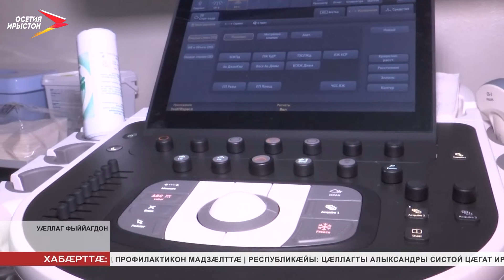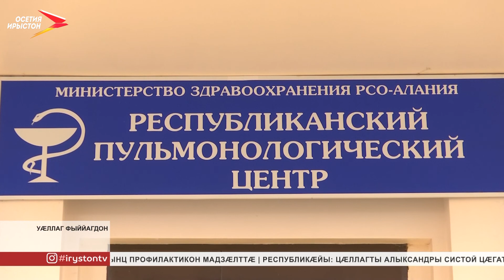Республикон пульмонологон центры сæвæрдтой ног медицион ифтонггæрзтæ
Æрæджы дæр ма Пульмонологон центры дохтыртæ хъуыды дæр нæ акодтаиккой, тагъд рæстæджы ахæм ифтонггæрзтæй кæй архайдзысты. Ног, нырыккон, сæйрагдæр та — æдас. Ацы рентген-аппарат, зæгъæм, уымæй хицæн кæны, æмæ йын йæ тынтæ саразæн ис æрмæст бæлвырд буары хаймæ.

Пульмонологон центры уыцы иу рæстæг дзæбæх кæнæн ис 110 адæймаджы. Алы пациенты дæр дзæбæх кæнынц сæрмагонд, хицæн методикæмæ гæсгæ. Раздæры мигæнæнтимæ ахæм фадат нæ уыд. Рæуджыты низ арæх фæбӕрӕг вæййы зæрдæ æмæ тугдадзинтыл. Ныр-иу ӕй рагацау рабæрæг кæндзысты. Годжыцаты Таймуразмæ астмæ ис ныр 30 азæй фылдæр. Реабилитацион центрмæ фыццаг хатт æрбацыд 2 азы размæ. Иннæ ног аппарат — бодиплетизмограф. Æнæкъуылымпыйæ бæрæг кæны, адæймагæн улæфт цас тынг нæ фаг кæны, уый.

Æдæппæтæй æрбаластой медицинон техникæйы 14 хуызы 30 милуан сомæн. Ныр центрæн ис ног гæнæнтæ. Цалдӕр азы фæстæ суыдзæн Пульмонологийы наукон-иртасæн институты филиал. Фæлæ уый тыххæй хъæуы æнцонвадат уавæртæ аразын куыд пациенттæн, афтæ кусджытæн дæр. Центр фæнд кæнынц рацаразын æмæ ма иу корпус самайын. Уый фæнысан кодта республикæйы сæргълæууæг президент Владимир Путинимæ фембæлды рæстæг.

Федералон центр проектон-хыгъдон гæххæттытыл бакусынæн рахай кодта 20 милуан сомæй фылдæр. Куыстытæ райдайдзысты иннæ аз.
Мы рядом в:
ok.ru/irystontv